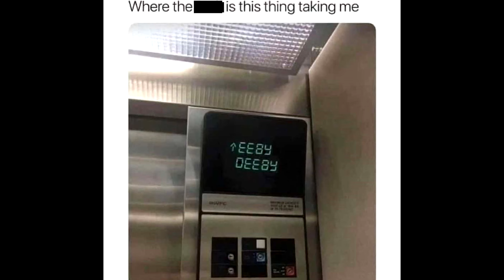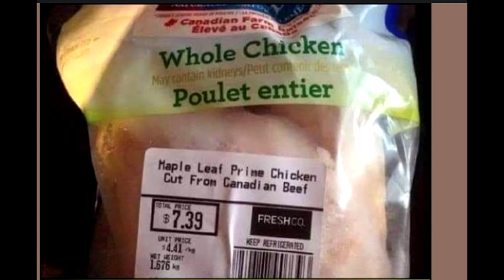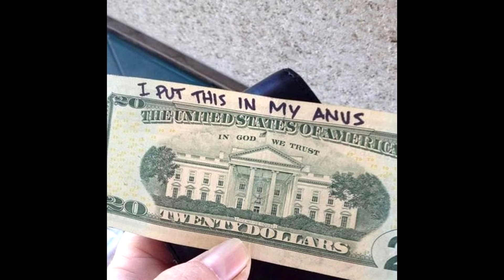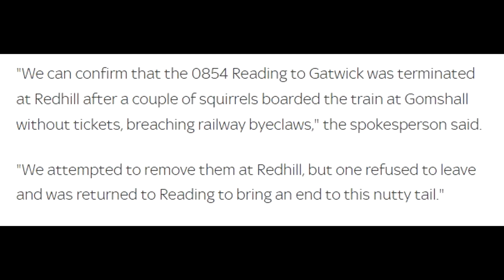You're Stupid! #88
Get the fall lineup, ok well that's not a thing but here's some merch!